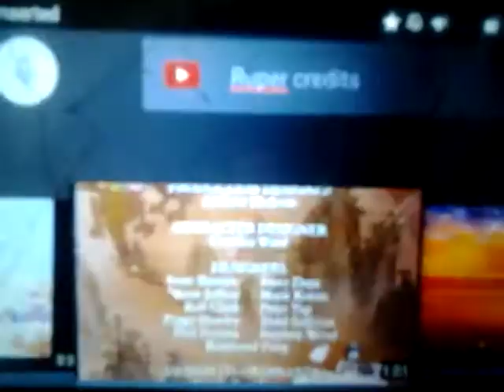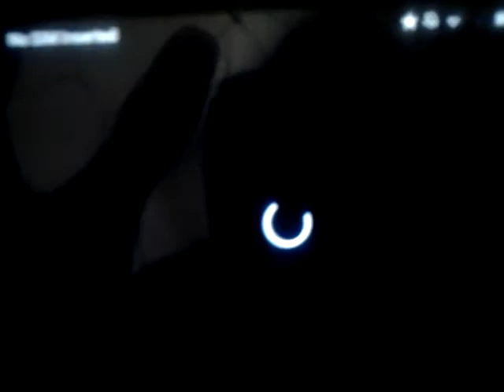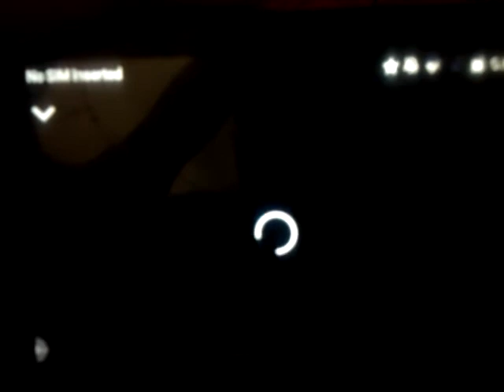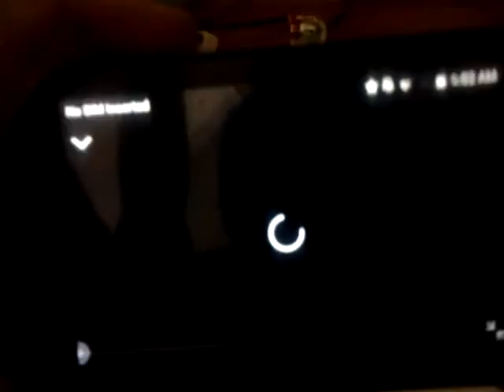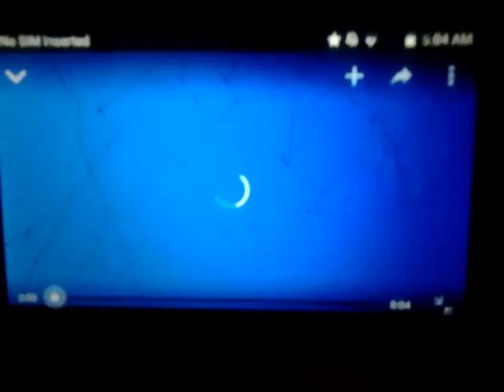Rupert End Credits Nelvana Enterprises, Inc. - YouTube for Andorid TV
YTV Originals (Canada) logo
Nelvana Limited (Canada) logo
EllipsAnime logo
Treehouse Originals (Canada) logo